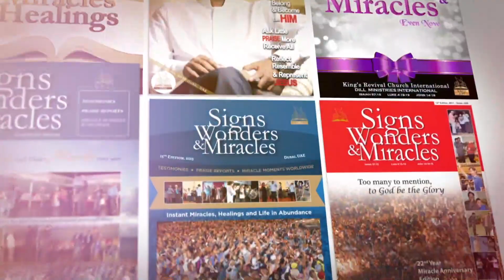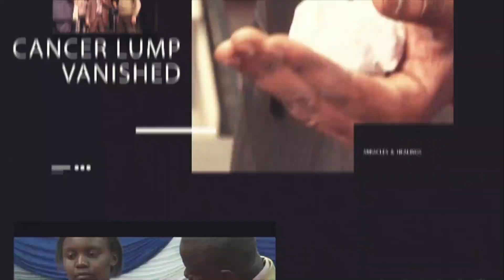POWER OF HIS WORD:Signs,Wonders & Miracles (22/07/2022)